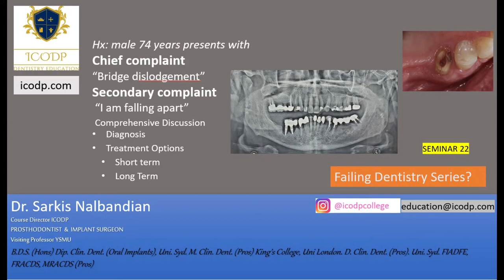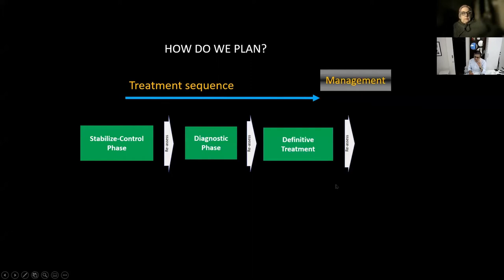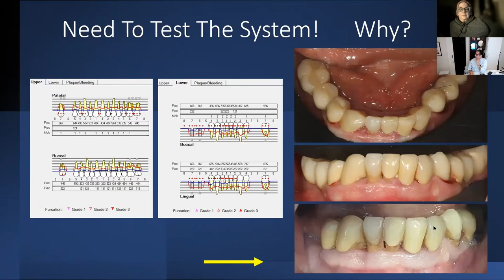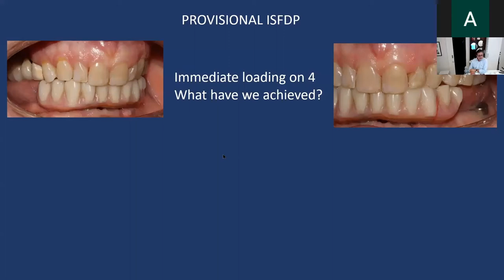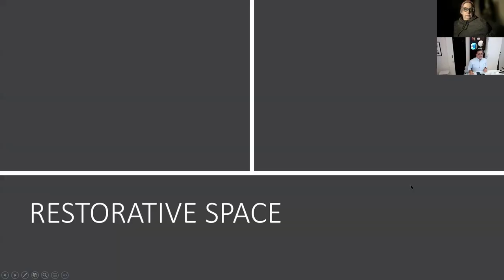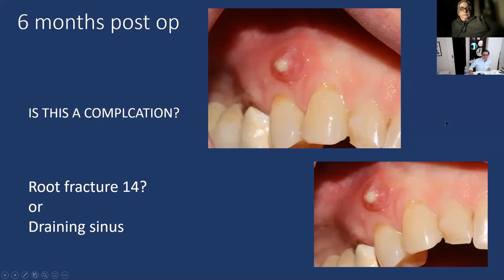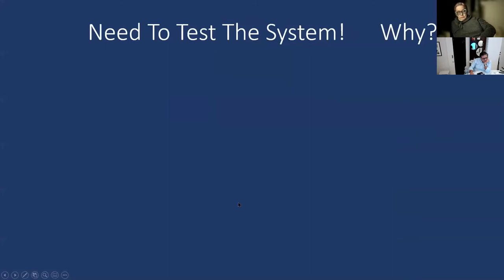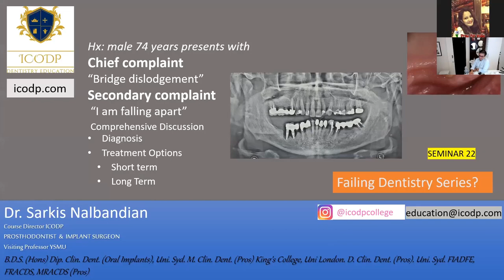WEBINAR 22 - Complications When Dentistry Fails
We discuss the following and more:
- Real-world case study of a 74-year-old male with a bridge dislodgement
- Diagnosis, short-term and long-term treatment options